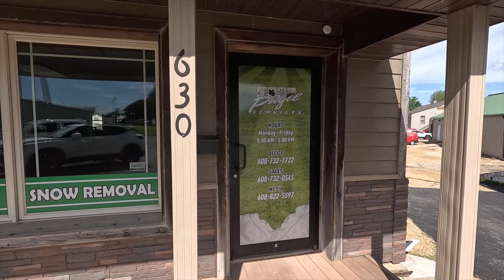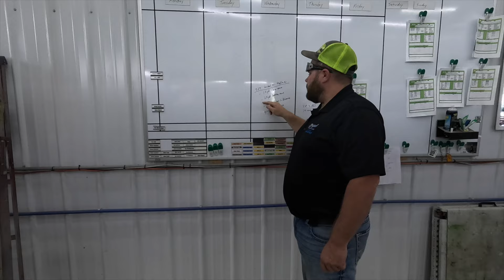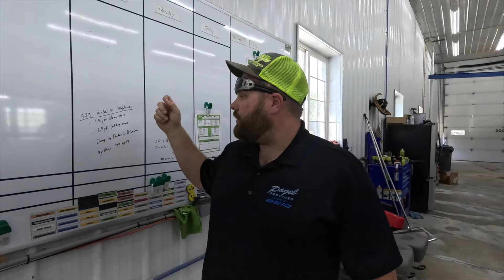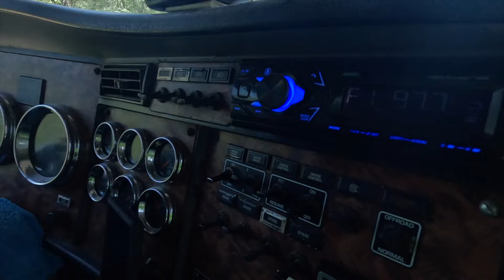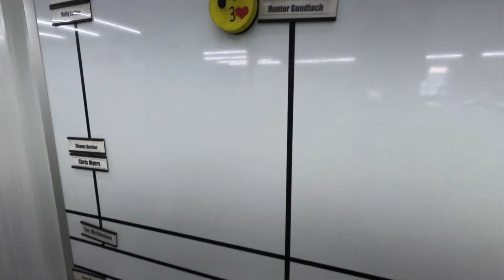Boss is Happy - T800 Dump Truck is FINALLY Back!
We finally get our kenworth t800 dump truck back! We check in on the landscaping crew. We head to a gravel job and witness the T800 be put straight to work.  Don't miss out on the behind-the-scenes look at a day in the life of a landscaping company!

0:00 Intro
02:20 Removing Old Landscape Beds
11:30 Prepping to Pour Concrete
23:20 Rock Delivery